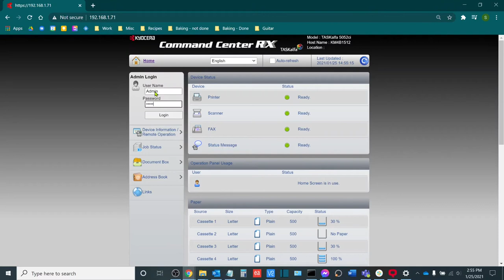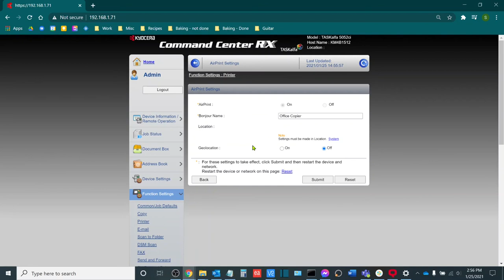Enabling AirPrint on your Kyocera TASKalfa MFP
In this video, Sam walks you through how to turn on AirPrint on your Kyocera TASKalfa MFP.